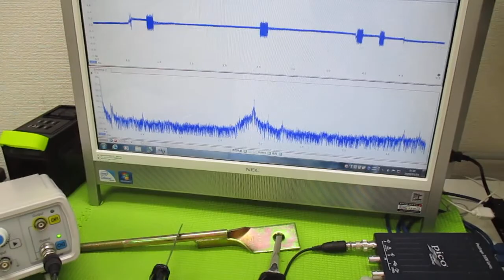超音波と表面弾性波（オリジナル超音波システムの開発技術） ultrasonic-labo